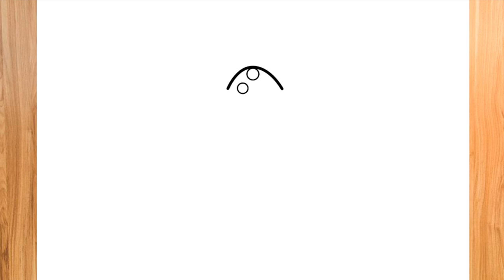COMO DIBUJAR EL NUEVO PERSONAJE NABNAB DE GARTEN OF BANBAN 2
Hola chicos y chicas en este vídeo te enseño a COMO DIBUJAR EL NUEVO PERSONAJE NABNAB DE GARTEN OF BANBAN 2. si te gusta mi contenido no te olvides de dejarme tu poderoso Like, suscribete y activa la campanita!. se que no es mucho pedir pero así me ayudan a traer más vídeos como estos. ¡Te veo en un próximo vídeo!